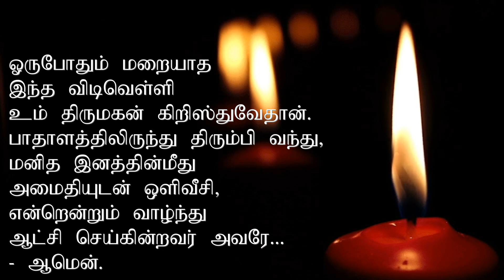பாஸ்கா புகழுரை பழைய மொழிப்பெயர்ப்பு Pasca Pugalurai old version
பாஸ்கா புகழுரை பழைய மொழிப்பெயர்ப்பு
Pasca Pugalurai old version

thavakkal padalkal
lent songs tamil
தவக்கால பாடல்கள்
தவக்காலப் பாடல்
way of the cross tamil
சிலுவைப்பாதை பாடல்கள்
சிலுவைப்பாதை
way of the cross songs
tamil way of the cross songs
தவக்காலம்
தவக்கால சிந்தனைகள்
புனித வெள்ளி பாடல்கள்
புனித வியாழன் பாடல்கள்
பெரிய வெள்ளி பாடல்கள்
பெரிய வியாழன் பாடல்கள்
good friday songs tamil
periya velli padalkal
periya velli songs
periya viyalan songs tamil
mondy thursday songs
maundy thursday songs
siluvai padhai songs
siluvai paadhai
kuruththu njaayiru songs
ash wednesday songs
saambal punthan songs
சாம்பல் புதன் பாடல்கள்
விபுதி புதன் பாடல்கள்
கிறிஸ்தவ பாடல்கள்
தவக்கால கிறிஸ்தவ பாடல்கள்

thavakkal padalkal
lent songs tamil
தவக்கால பாடல்கள்
தவக்காலப் பாடல்
சிலுவைப்பாதை பாடல்கள்
தவக்கால சிந்தனைகள்
புனித வெள்ளி பாடல்கள்
புனித வியாழன் பாடல்கள்
பெரிய வெள்ளி பாடல்கள்
பெரிய வியாழன் பாடல்கள்
periya velli padalkal
periya velli songs
mondy thursday songs
maundy thursday songs
siluvai padhai songs
siluvai paadhai
kuruththu njaayiru songs
ash wednesday songs
saambal punthan songs
சாம்பல் புதன் பாடல்கள்
விபுதி புதன் பாடல்கள்
கிறிஸ்தவ பாடல்கள்
தவக்கால கிறிஸ்தவ பாடல்கள்